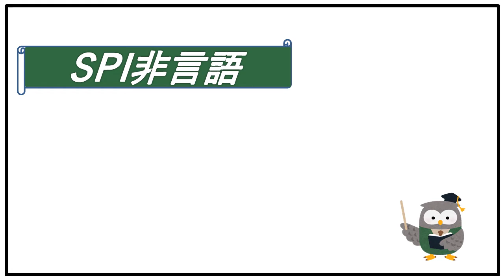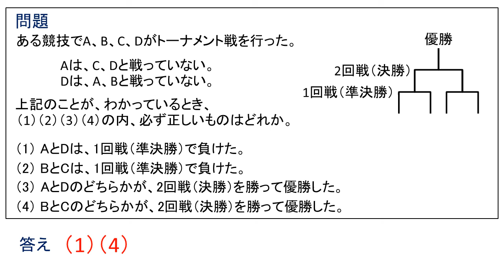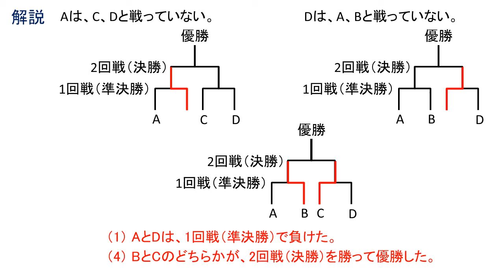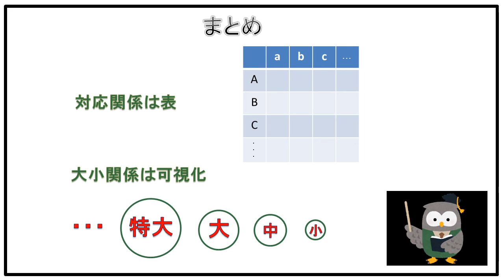SPI 数学 推論 初級編 問題 就活対策